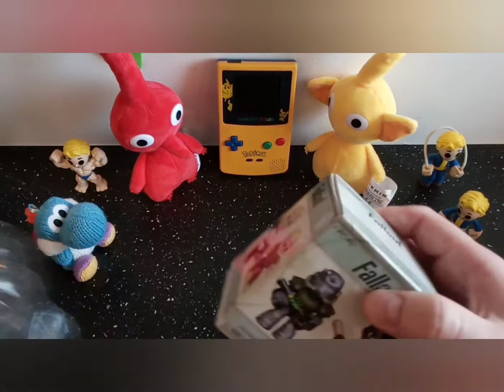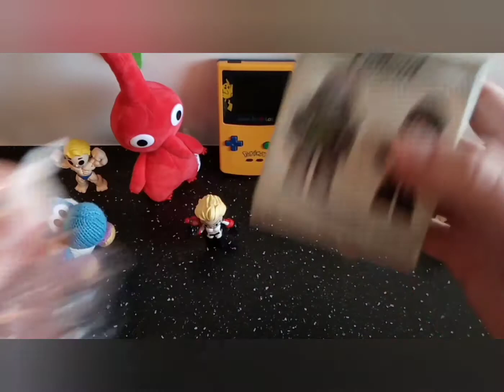CONCOURS POUR GAGNER UNE FIGURINE FUNKO POP MYSTERY FALLOUT !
🎁 CONCOURS FUNKO POP FALLOUT 🎁

Aujourd'hui, j'ai acheté de nouvelles figurines funko pop mystery fallout et j'ai de nouveau un doublon !

Pour gagner la figurine mystère (vous pouvez la découvrir à la fin de la vidéo), rien de plus simple :

POUR PARTICIPER :

- Liker la video 👍🏻
- Laisser un commentaire pour valider la participation 😋

Tirage au sort fin novembre !

Noctis